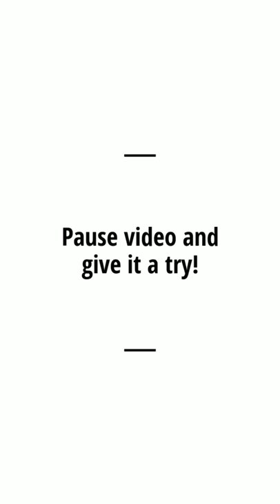Vid 1: Seatbelt Wrap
Open video completely to see directions. This is one of the most basic inversions in aerial yoga and the foundation to getting into most tricks.
All videos are produced in a progression of difficulty leading into yoga flows that will require knowledge of each move before attempting.